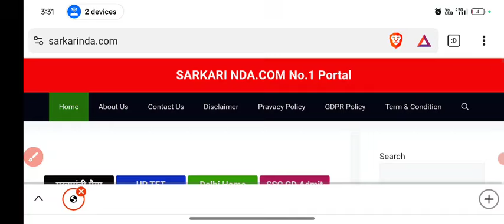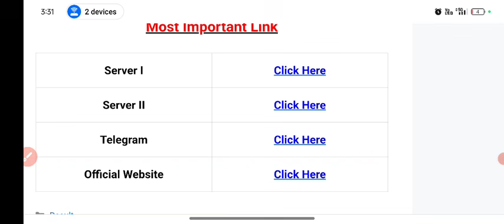SSC CGL Tier 1 Result 2024 | Cut Off Marks, Merit List